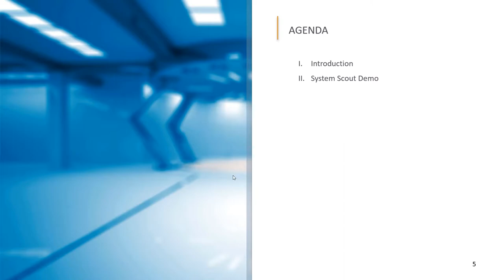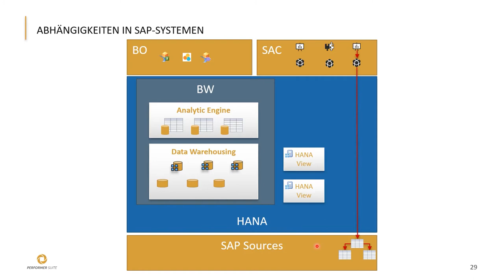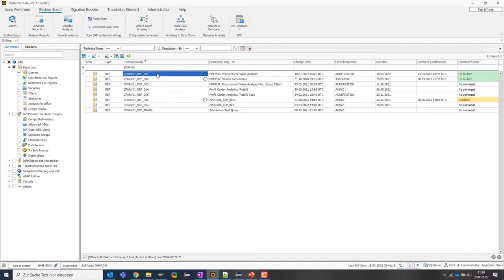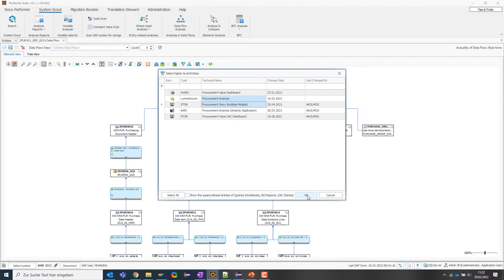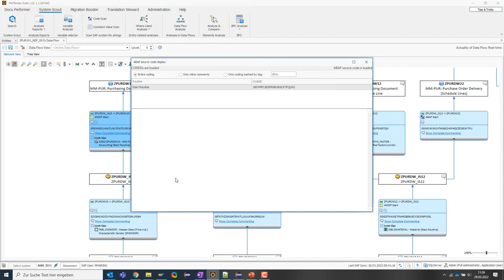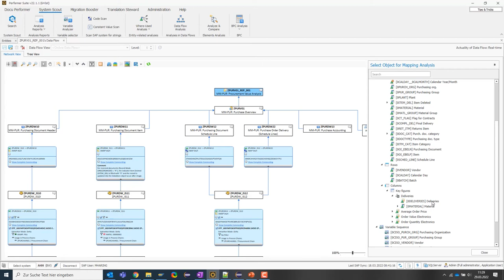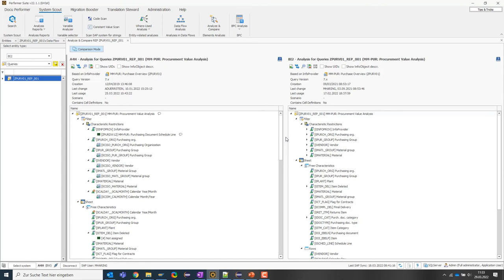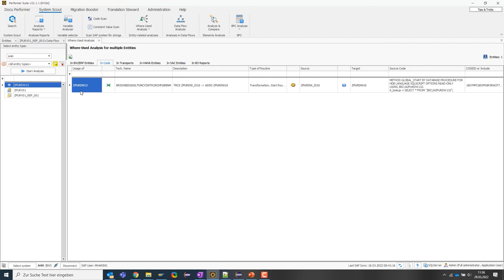SAP-Systemrecherchen automatisieren & Transparenz erhöhen - System Scout Tutorial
Neugierig geworden? Dann fragen Sie uns gerne nach einer kostenlosen Testversion an

Oder vereinbaren Sie eine Websession mit unseren Produktexperten für weitere Einblicke

Unübersichtliche Datenmodelle und komplizierte Verknüpfungen über Systemgrenzen hinweg? Da kann man schnell mal den Überblick bei Fragen und Änderungen verlieren. Doch mit unserem System Scout müssen Sie sich darüber keine Gedanken mehr machen.

Der System Scout ist die kompetenteste Software für die effiziente Analyse und Pflege Ihrer SAP Business Analytics-Landschaft. Mit seiner Hilfe behalten Sie einfach den Überblick über Ihre SAP BW-, SAP BO-, SAP BPC-, SAP HANA-, ERP und SAC-Metadaten, erledigen Housekeeping mühelos und können die Auswirkungen von Änderungen sicher abschätzen.

0:00 Einleitung & Übersicht Performer Suite
1:10 Herausforderungen mit den SAP Modellierungs- und Visualisierungstools
5:20 Live Demo: Systemübergreifende Datenflussanalysen
17:50 Live Demo: Objektaufbau und Vergleich
19:59 Live Demo: Verwendungsnachweis